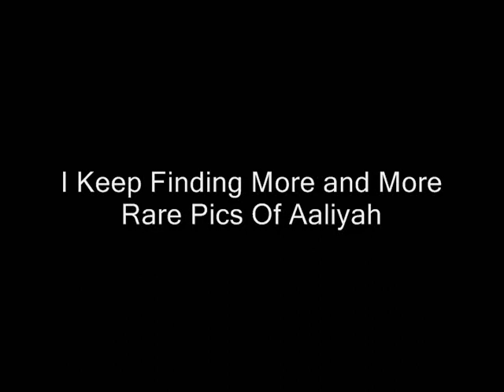Rare Aaliyah Pics Very Rare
I Just Found, A Jonathan Mannion Photo Shoot He Did With Aaliyah and Some Other Unreleased Photos, But These Were Never Released, Well Some Of Them But They Are Rare To Some People